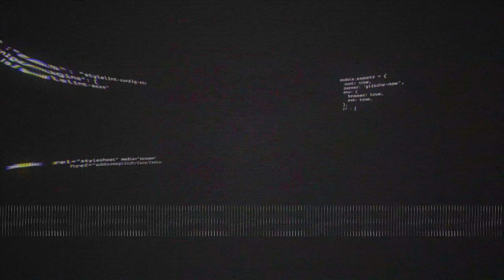RIPPING with the BEST GUN COMBO in Blackout Solos!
Hey guys! Yeet.

🎮 All MY GEAR on Amazon ➤

🌟 Socials 🌟